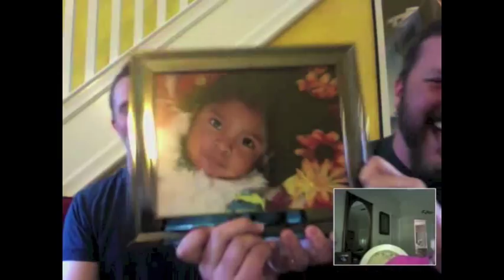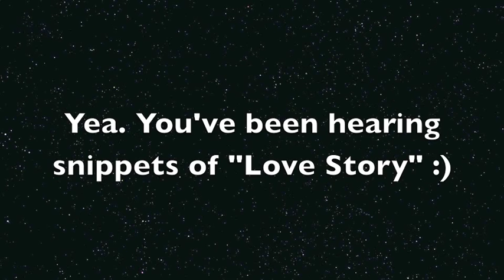Love Story #2 "Tony & Ed" (Jason Dottley's The Love Story Project)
Meet Tony and Ed from Baltimore. Together for 14 years! Love unexpected, the Hippo and a beautiful daughter Hayden. A very interactive interview. Help The Love Story Project on IndieGoGo